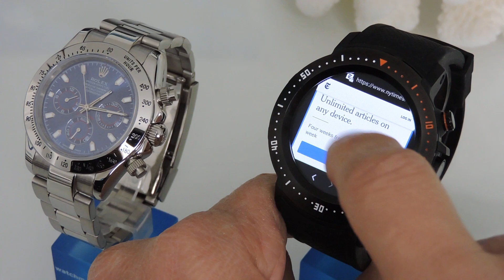Awatch 4G LTE 7.1 smartwatch phone vs Daytona a4 colmi bakeey lemfo lem8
Awatch 7.1 smartwatch phone 4G LTE  vs Daytona 116509

4G LTE Smart watch Phone Android 7.1.1
Card:Nano SIM Card
OS:Android 7.1.1
Battery capacity: 530 mAh
Screen: 1,40 ; Resolution:400*400
ROM:16GB
Camera: 2 Mpx
Waterproof: IP67 waterproof
MTK: 6739
wifi
gps
heart rate sensor
Google Play
pedometer